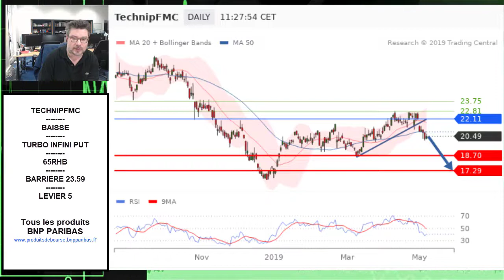Avis d’Expert TechnipFMC: Turbo Infini Put 65RHB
La configuration technique qui a retenu notre attention est celle de TechnipFMC.
symbole=GB00BDSFG982
symbole=FRBNPP00VEW3